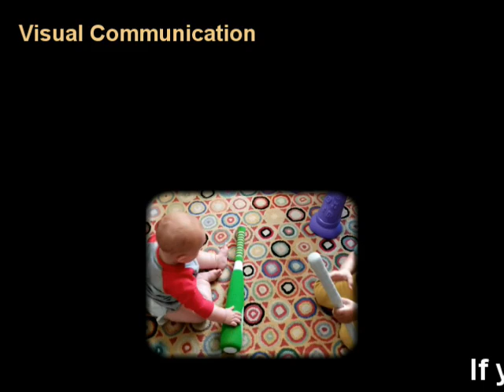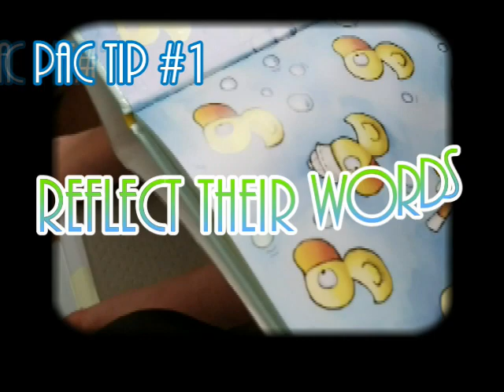Teepa Snow's Positive Approach to Care - PAC Skills Improving Communication